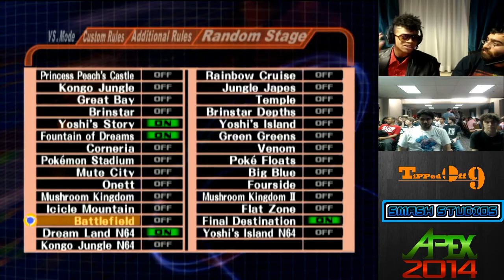TO9: LR7 Plup vs XIF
Tipped Off 9
December 14-15, 2013
Hampton Inn (Atlanta, GA)

Sorry for the audio and mic issues. I'll make sure to fix that before we stream our next tournament.

to keep updated on more Super Smash Bros. Melee from Smash Studios